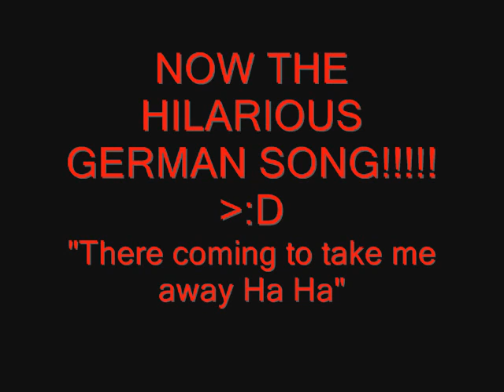MY NEW KITTEN! + HILARIOUS German song!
Their coming to take me away...Ha, Ha, Their coming to take me away... Ha, Ha, Their coming to take me away, Ho, Ho, He, he, Ha, HA! :D I ♥ dat song! :3 YYYYYYYAAAAAAAAAAAYYYYYYYYYY! His name is Snickerdoodle! :3 The song is Overbord by JUSTIN BEIBER!! :DDDDDD